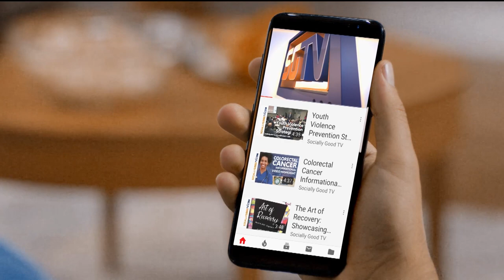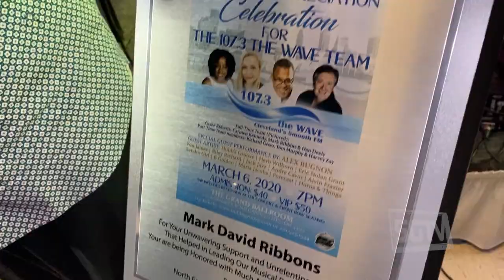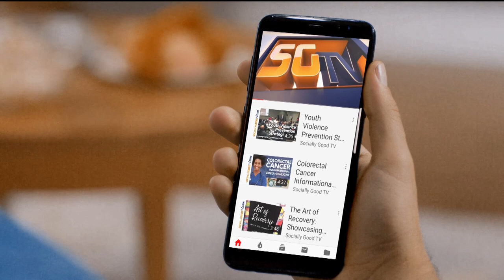107.3 The Wave Farewell Appreciation Celebration with Special guest, Alex Bugnon, Smooth Jazz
Watch this musical celebration featuring Cleveland musical artists with special guest Alex Bugnon as they show appreciation of the radio personalities from 107.3 The Wave in Cleveland, Ohio.

Mark Ribbins, Carmen Kennedy, Grace Roberts, and Dan Deely showcased Cleveland and international musical talent through 107.3  The Wave. Their efforts connected many musicians and a community of music lovers throughout Northeast Ohio.

Station Ownership recently changed the format and brand of The Wave ending the connection through this radio platform. These highlights will show the love of the music is going strong despite the brand going off the air.